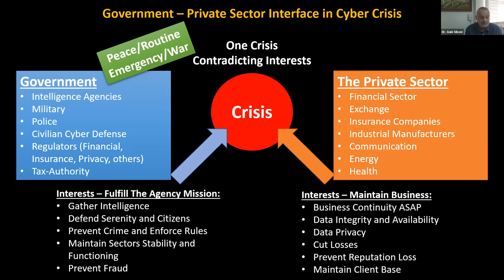Securing National Cyber Space with Advance Cyber Defense Technologies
Securing National Cyber Space with Advance Cyber Defense Technologies is a keynote speech deliverd by Dr Gabi Siboni - Director of the Military and Strategic Affairs Program and Cyber Security Program, The Institute for National Security Studies, Israel, at World Cyber Security Summit - Asia.

What is the World Cyber Security Summit?

World Cyber Security Summit is a thought-leadership driven, a business-focused initiative that provides a platform for CISOs who are looking to explore new-age threats and the technologies/strategies to mitigate them.